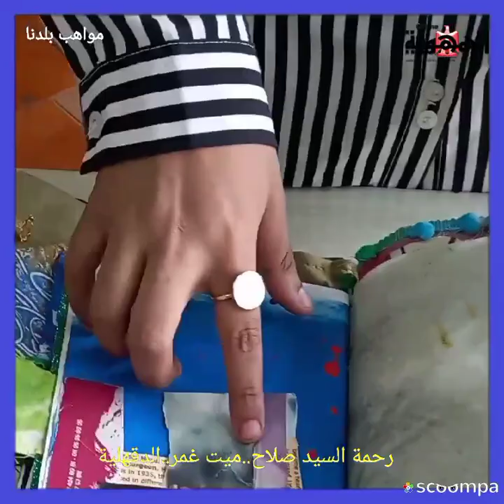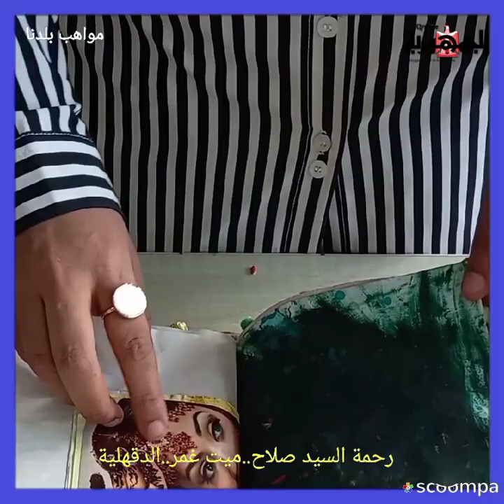رحمة صلاح.. موهبة فى الهاند ميد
مجلة فنية (الجورنال آرت) تتميز   باحتواءها علي العديد من الأنماط المختلفة من الصور والألوان..